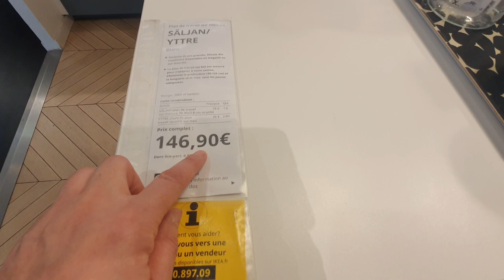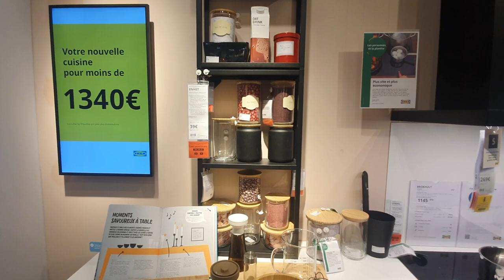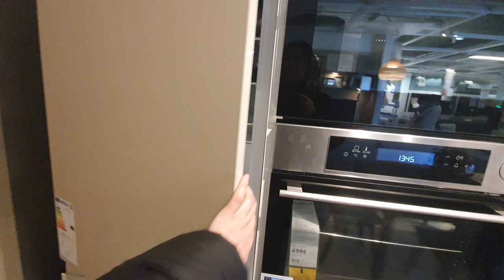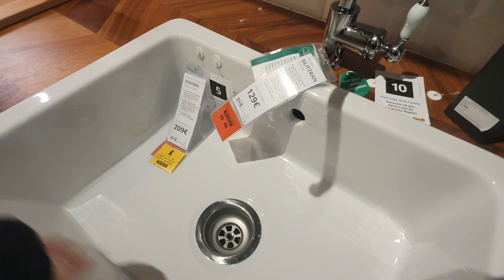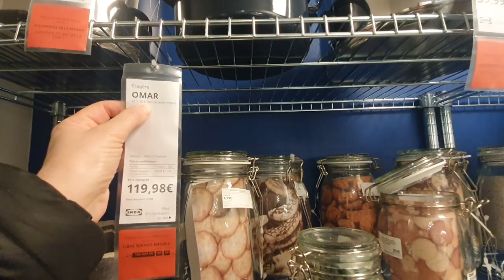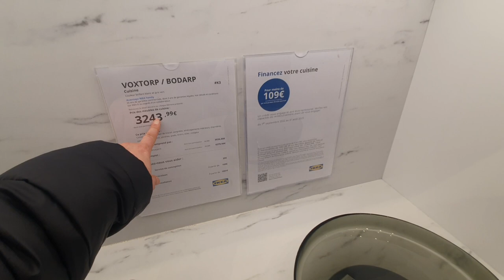IKEA - CUISINE - 28 FÉVRIER 2023